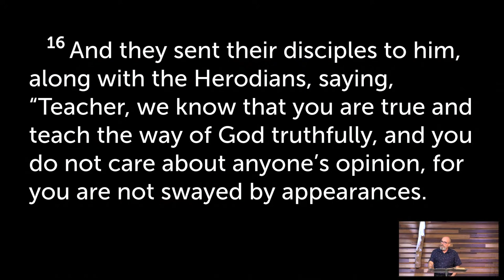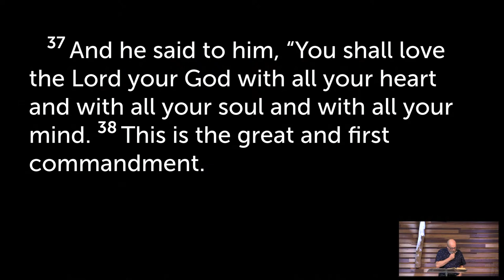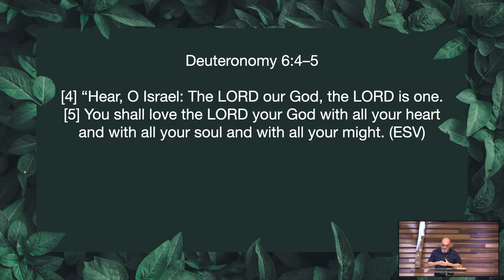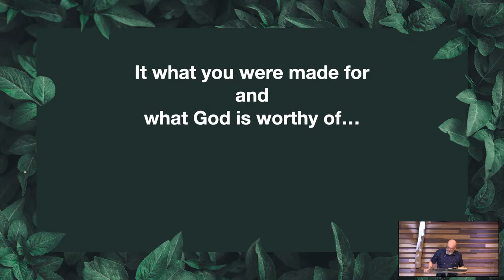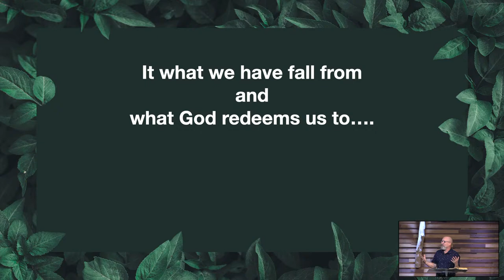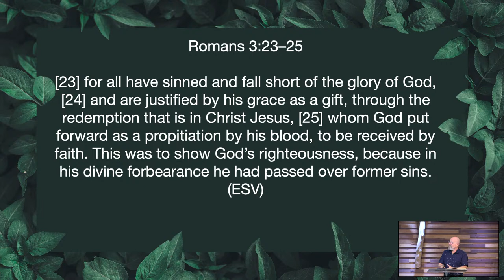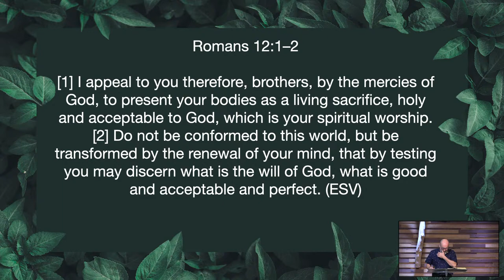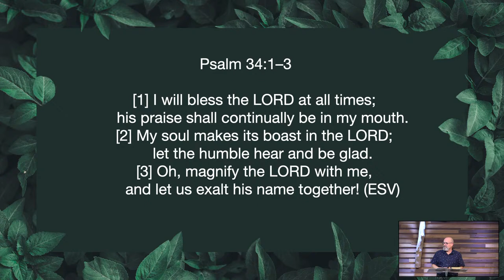PLANTED - THRIVING TOGETHER IN CHRIST | Matthew 22:34-40 | Tony Spencer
The sermon from the gathering of God's people at Gosnells Baptist Church on Sunday 4 February 2024.